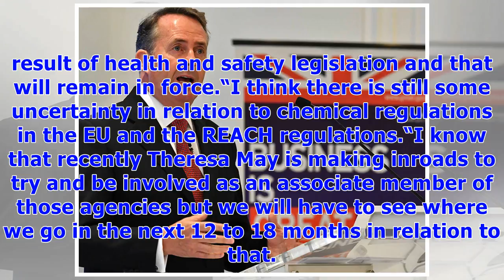༊Lawyer REVEALS why UK workers do NOT need EU protection to be SAFE at work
The partner at Shoosmiths LLP explained the impact Brexit will have on the enforcement of health and safety regulations at work will be insignificant. Ms Saunders argued the key legislation regulating the safety of UK workers does not derive from the EU, dismissing all fears UK workers will pay the price of the UK leaving the Brussels bloc. The lawyer said: “The impact Brexit will have on the enforcement of health and safety legislation in the future, I don’t really think it will make any signif...